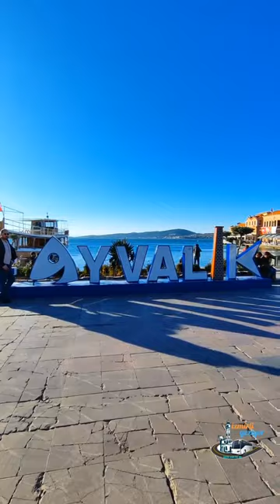Ayvalık Cunda Adası...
29 Ekim 2022 Günübirlik Ayvalık Cunda Adası, Şeytan Sofrası, Küçükköy Turumuzdan ❤️

İzmirli Geziyor Ailesi olarak sizleri de aramızda görmekten mutluluk duyarız 🤗
İrtibat ve Rezervasyon: 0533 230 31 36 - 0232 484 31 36

Adres: İZMİRLİ GEZİYOR TURİZM SEYAHAT ACENTASI